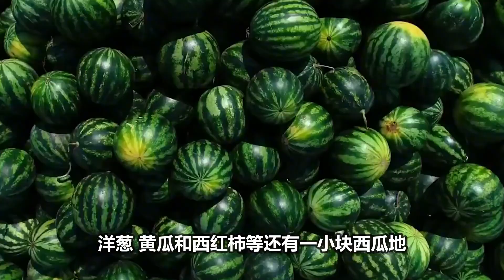韓國農村的真實生活，一日三餐都吃泡菜，還羨慕中國人能天天吃西瓜